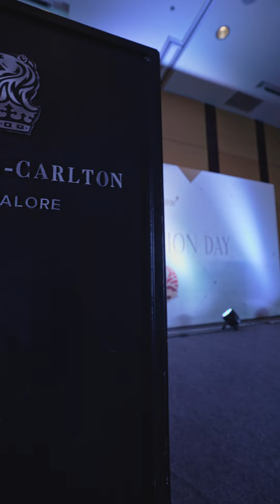Graduation Batch 21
Everything you did the last few months, led upto this day and the days forward! Congratulations to the students of Batch 21. Although we’ll be missing you, we will always watch out for the magic you gonna make happen!! ✨🎓

Video by @arjuns_frame, with the @studentsoflavonne &